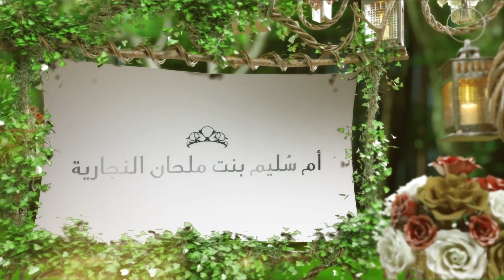أفضل النساء - الحلقة الثامنة عشر - سيدتنا أم هانئ فاختة بنت أبي طالب ٢